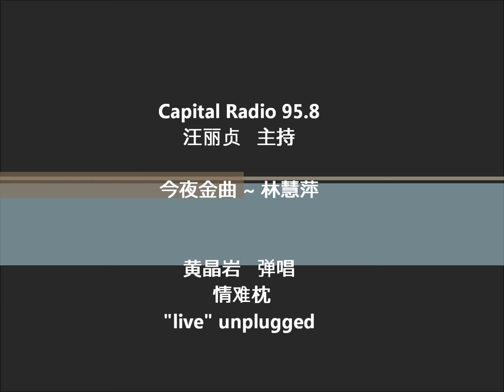黄晶岩 与 汪丽贞对唱 林慧萍 ~ 情难枕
Kathryn's radio interview with DJ Lee Jeng on 17th July 2013.

黄晶岩上汪丽贞主持的 ”今夜金曲“ ，谈弹畅唱林慧萍。